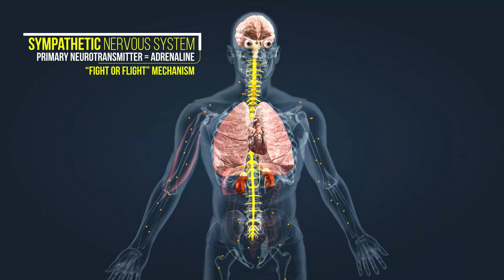Science of SX | Ep. 117 (Recovery) | Engineered by Kawasaki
Learn about the importance of a rider’s formula for recovery in order to get the most out of training and each supercross race.